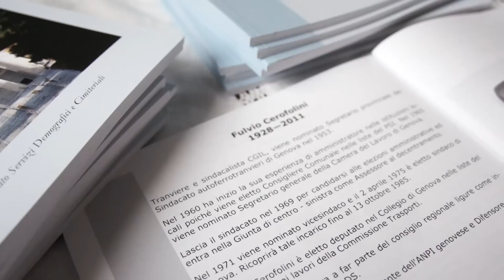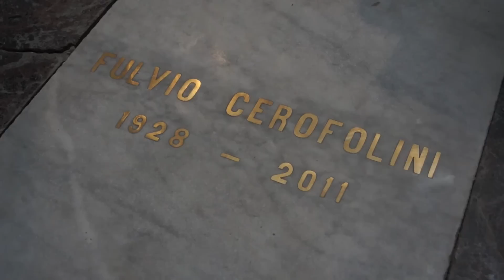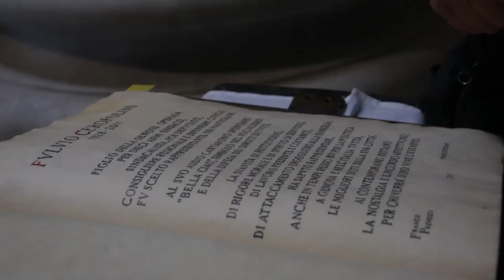Cerofolini nel Pantheon di Genova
La cerimonia di tumulazione del sindaco tranviere nel tempio dove riposano i genovesi più illustri, dell'arte e della storia, credenti o meno. I ricordi di Carlo Ghezzi, vicepresidente Anpi nazionale; Mario Bottaro, giornalista; Marta Vincenzi, sindaco di Genova.

Servizio di Simone D'Ambrosio
Video di Riccardo Molinari